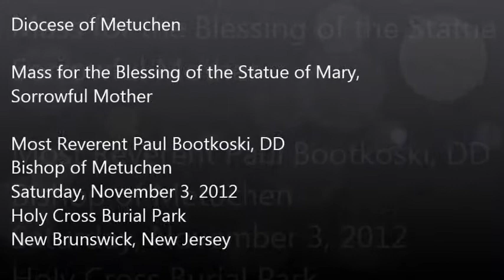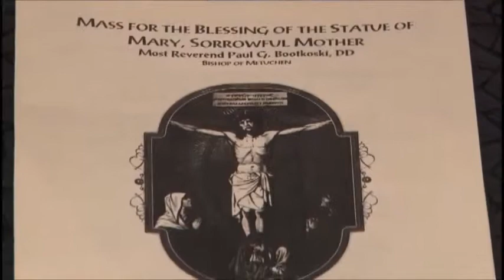Mass for the Blessing of the Statue of Mary, Sorrowful Mother -Part1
Diocese of Metuchen
Most Reverent Paul Bootkoski, DD
Bishop of Metuchen
Saturday, November 3, 2012
Holy Cross Burial Park
New Brunswick, New Jersey